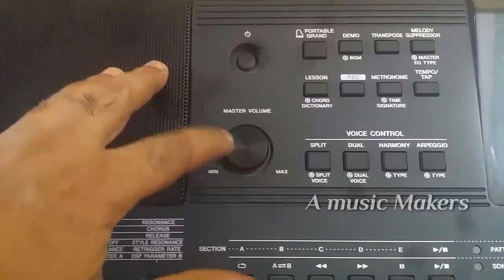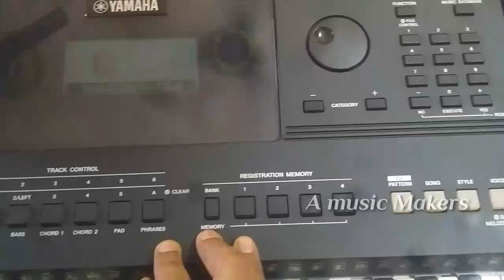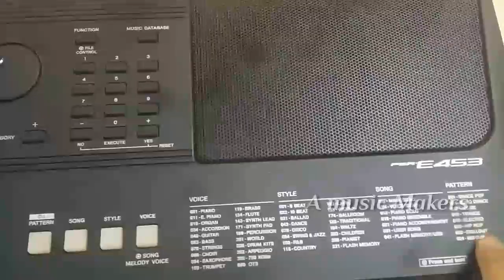Yamaha Psr E 453 Overview Hindi|Yamaha Psr E 453 Keyboard|A Music Makers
Yamaha Psr E 453 Overview Hindi|Yamaha Psr E 453 Keyboard |Yamaha Keyboard|A Music Makers